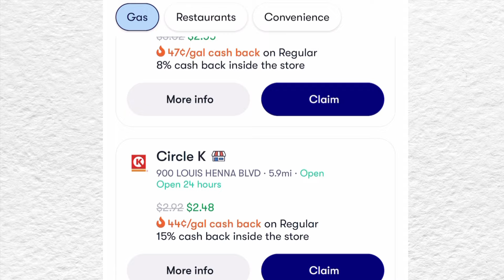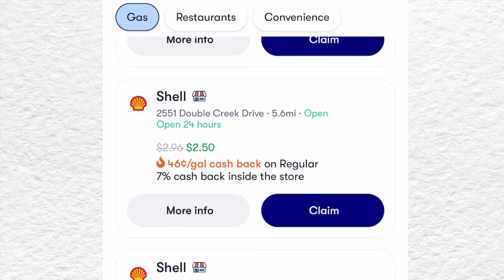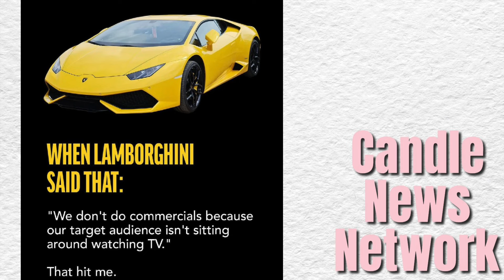BaTH & BODY WORKS WITH A BANGING SALE $5.95 Body Care ! What's worth ya Coins ?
Get upside